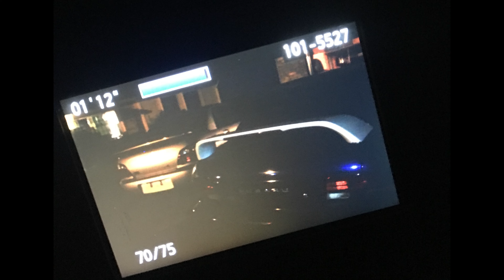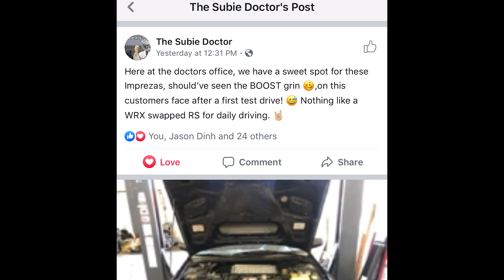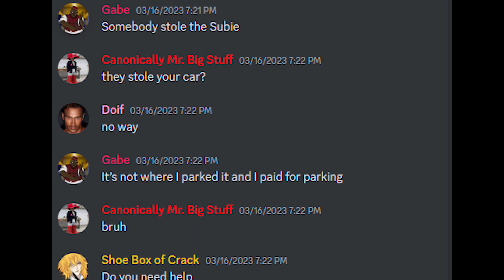The Story of @killerwin1000 Subaru WRX Swapped GC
Unfortunately with this story, up to this upload, it is still missing. We've been in this project for now four years and never got to upload anything I recorded. It was an amazing car that will never be replaced.

Update 3/23/23, ￼
The car has been found! Ignition was taken, access port taken, shift knob taken. Passenger door lock is broken and rear bumper burnt off with exhaust dented. Needs a tow back home.

Most of it was shot from an Iphone since I didn't have my Canon at the time and Sony as well, but I covered those too :) The day I shot with my Ronin M and Sony A7III it was 101 degrees so the Ronin overheated and the Sony as well.

Timestamps
By your side (0:00)
The Beginning (0:20)
First drive boosted (1:48)
Good People, Good Times (2:38)
Cinematics (3:52)
Before and After 3 Years (4:37)
Tragedy (4:46)